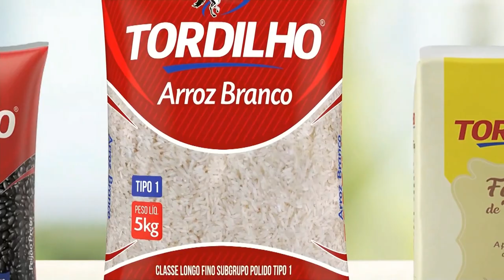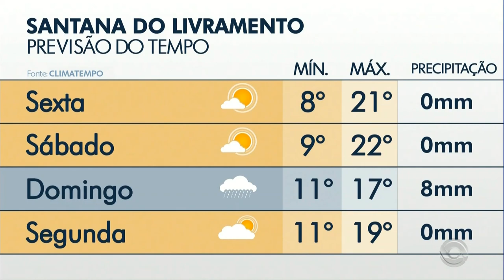(RBS TV) Jornal do Almoço | Íntegra 15/09/2022 com Cristina Ranzolin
Edição contém a entrevista com Luis Carlos Heinze, candidato a Governador do Rio Grande do Sul pelo PP. Participaram na mediação os apresentadores Elói Zorzetto e Daniela Ungaretti (RBS Notícias)